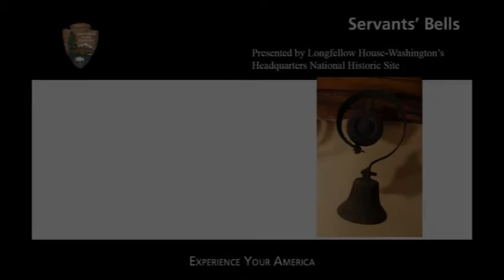January Show and Tell: Servant's Bells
It took an extensive staff to keep the Longfellow's house up and running. Learn about the bell call system that existed in the house in this month's show and tell video.